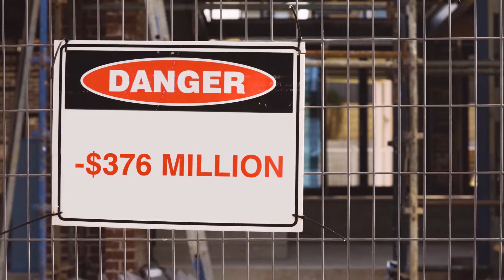Home building compensation scheme reforms for NSW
The NSW Government is reforming the home building compensation scheme so that it can operate sustainably and continue to protect homeowners.